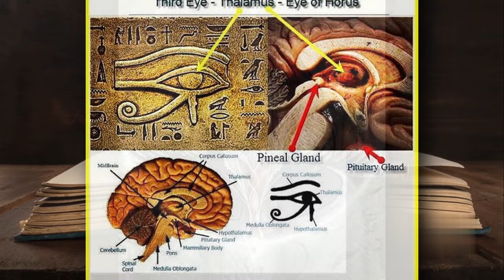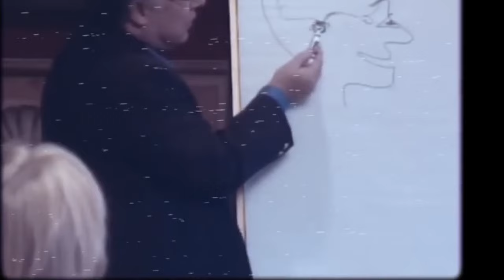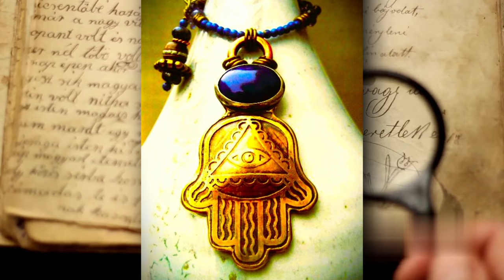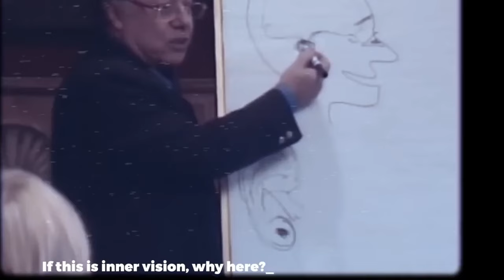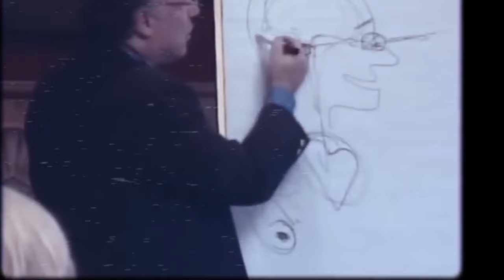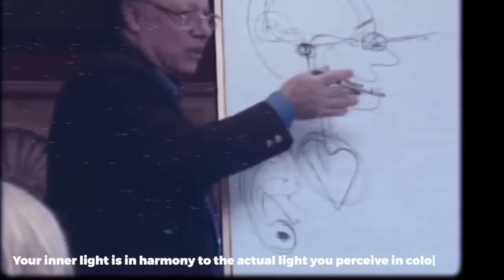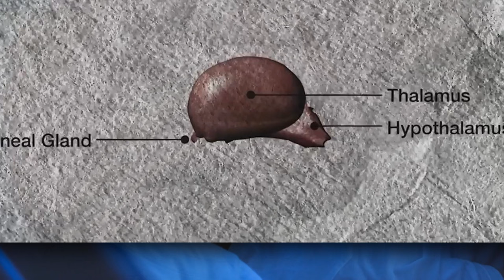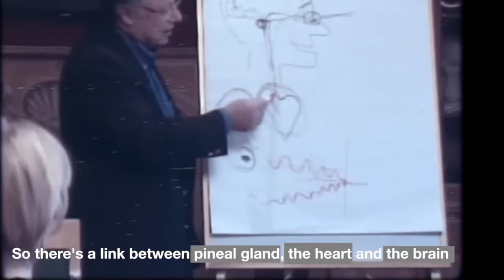Third Eye | Unlock Your Pineal Gland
The Third Eye has been explored by mystics, philosophers, and spiritual practitioners for centuries. In this video, we aim to unlock the secrets of this enigmatic phenomenon and help you expand your consciousness.

Discover how awakening your Third Eye can enhance your spiritual development, sharpen your intuition, and bring profound clarity to your life as well as manifesting your desires. We explore various subjects such as the history and symbolism of the Third Eye.

Remember, your Third Eye is the key to unlocking new realms of perception and understanding. Get ready to open the door to a whole new world of possibilities!
❓ WHAT NEXT? ❓
1️⃣View our playlists to level up and transcend your spiritual essence as well as your intellectual growth 🧿 🙏
3️⃣ Take a moment to give thanks to all the blessings God has given you no matter how small or big it is 🤍
🏆 My Goal 🏆

My goal is to spread free education and awareness to everyone across the planet, share the truth and connect all of God’s pure authentic religions, discover and share historical secrets, events, enigmas and relics alongside utilizing the hermetic principle of The All Is Mind, our collective spiritual consciousness can shift and change this planet into a more prosperous era for all humankind.🧠🤯

I remember not knowing my place in life and wishing that there was someone or something to help me. Now I want to help YOU, whoever you are, no matter where you come from or what you’ve been through throughout your life, be spiritually aware and hopefully change your life for the better. 🚀

👨 About Me 👨

My name is Ahmed, I’m a Muslim from Egypt that is connecting all of God’s pure authentic religions, religions are like a story, they have a beginning, a middle and an ending that connects all of them, I’ll be sharing with you how to grow your spiritual essence, provide you with the knowledge you need to manifest your desires and shine the light on the truth as well as provide you with the proper methods of escaping the algorithmic Matrix.